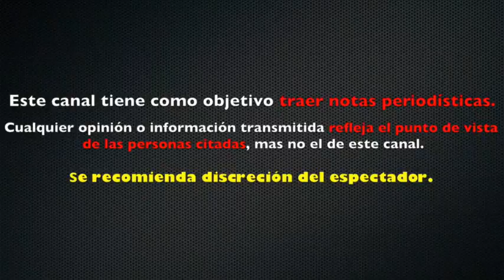ENAMORÁNDONOS APLASTA en RATING a LA ROSA DE GUADALUPE de TELEVISA